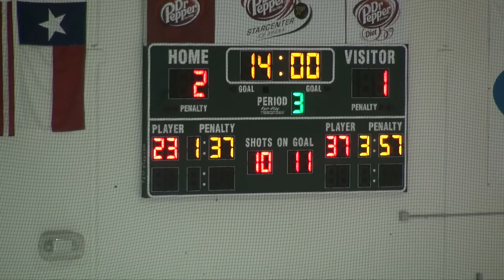Marcus JV - Game 13 - 2012-01-22 - 3 of 4